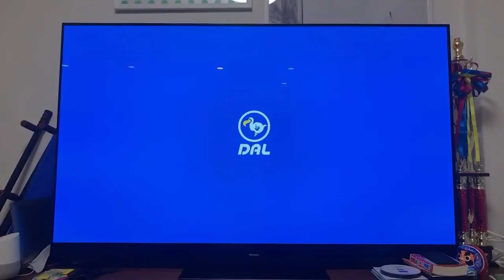【名場面集】「どうぶつの森」実況生配信#７後半 初離島＆リアル撒き餌作り！？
どうぶつの森生配信で起こった名場面まとめ第７弾（後半）！